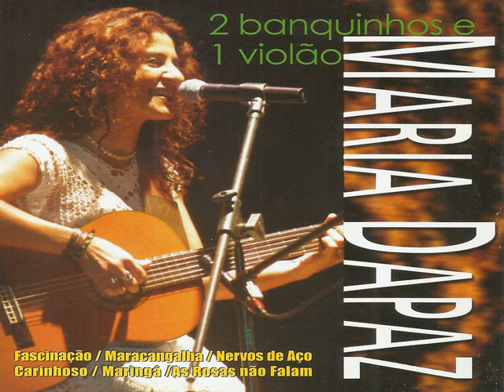Maria Dapaz - Se Acaso Voce Hegasse / Atire A Primeira Pedra - 2 Banquinhos e 1 Violão - Oficial